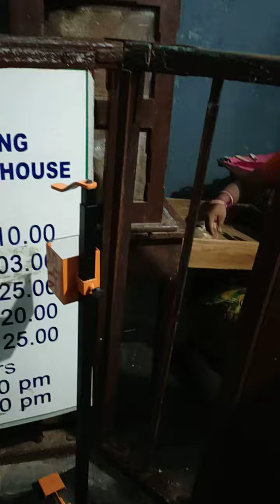Mamallapuram Lighthouse --- view from there and view of the inside of the same!